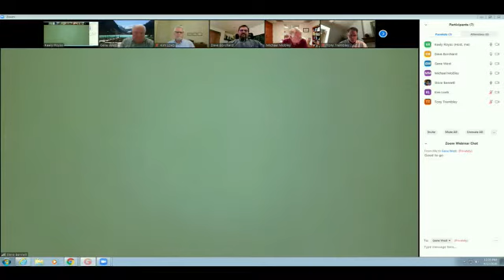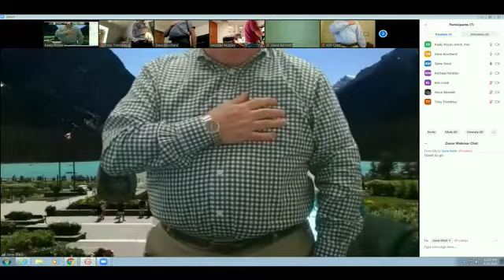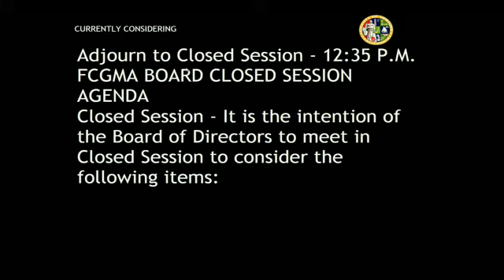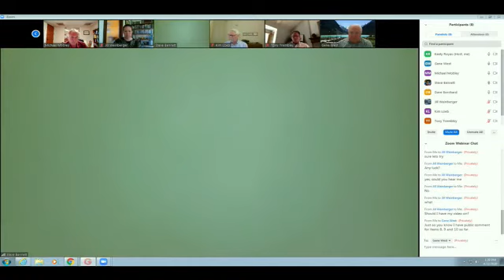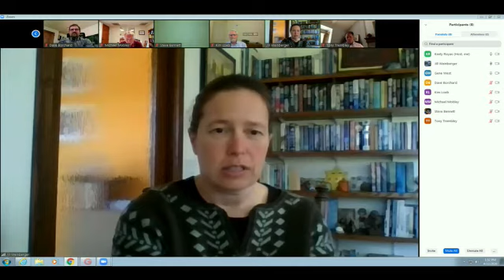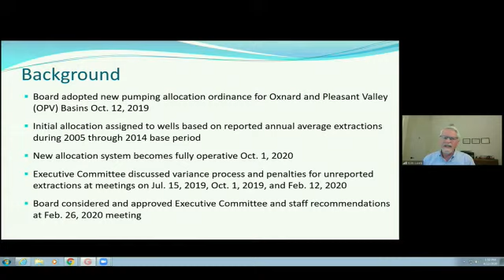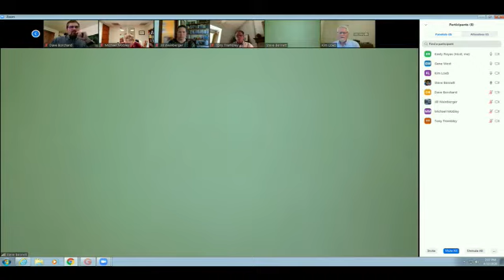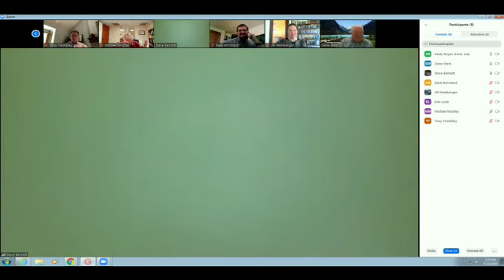FCGMA Regular Board Meeting - 04/22/2020